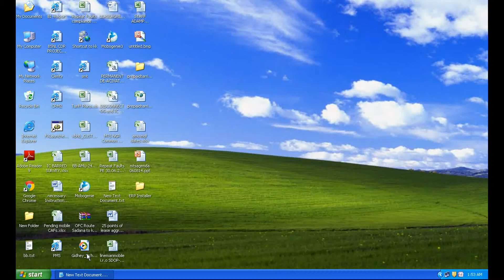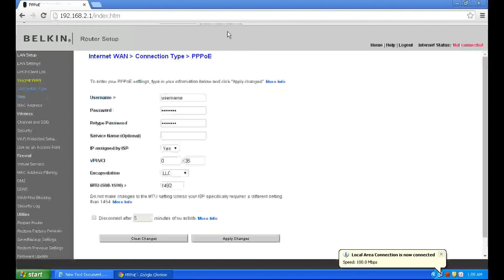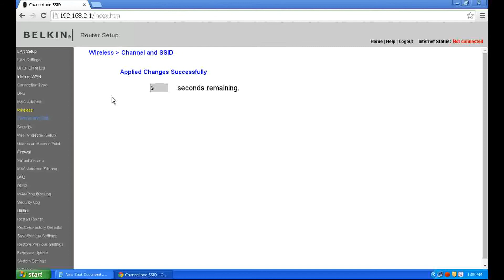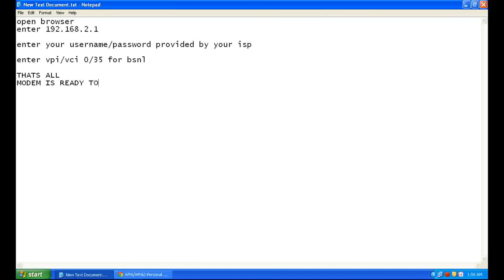Belkin F9J1001v1 modem configuration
how to configure Belkin F9J1001v1 modem